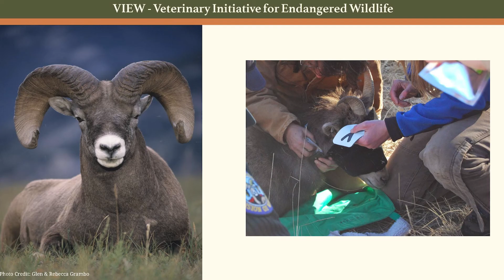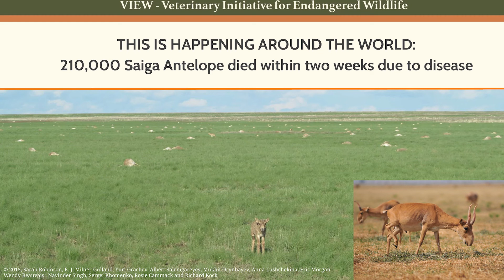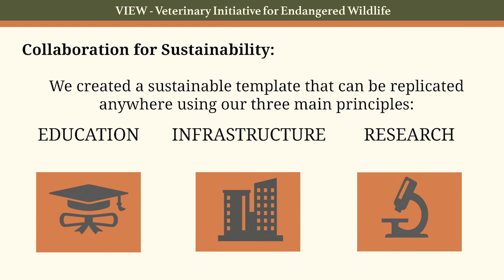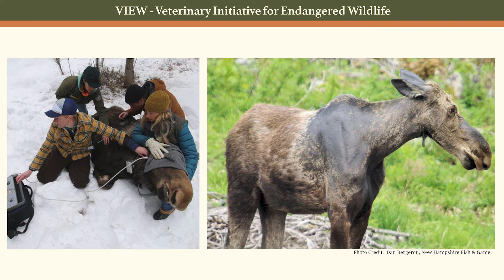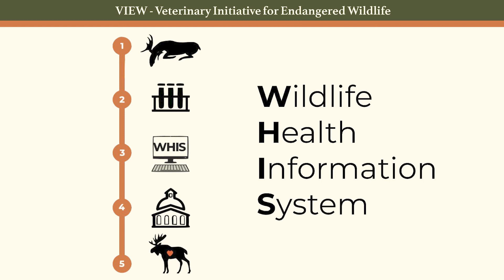The missing piece to conservation | Dr. Deborah McCauley | TEDxBozeman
Dr. Deborah McCauley is on a mission to add disease surveillance – and a way to universally access it – to the conservation toolkit. In her talk, Deborah shares a system she has helped develop and makes the case that this is an essential tool in stopping future pandemics. Dr. Deborah McCauley is a wildlife veterinarian who has worked with wildlife organizations including the Wildlife Conservation Society, Montana Fish Wildlife and Parks, and ZooMontana. She graduated from Royal Veterinary College and has won numerous global leadership awards including the 2017 Ashoka Fellowship and the Emily Couric Women’s Leadership Award in 2019. This talk was given at a TEDx event using the TED conference format but independently organized by a local community.